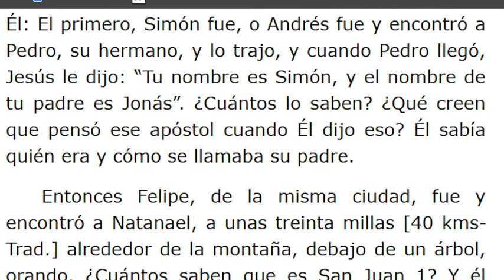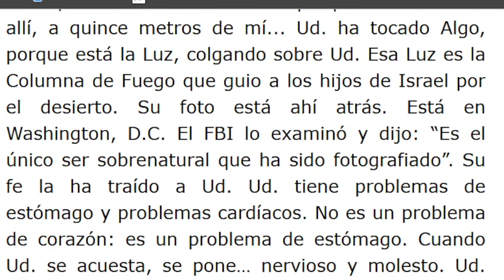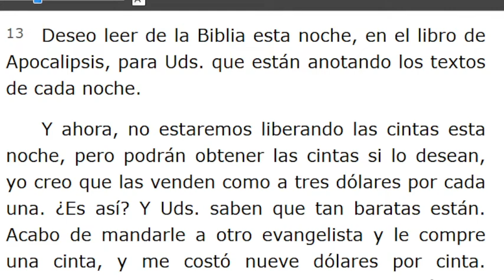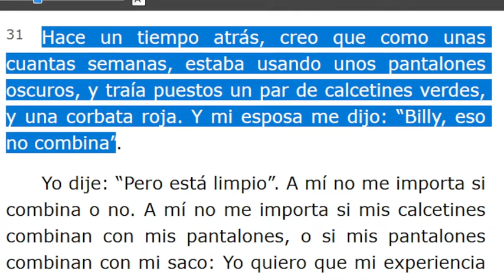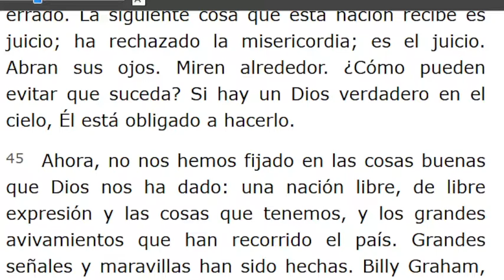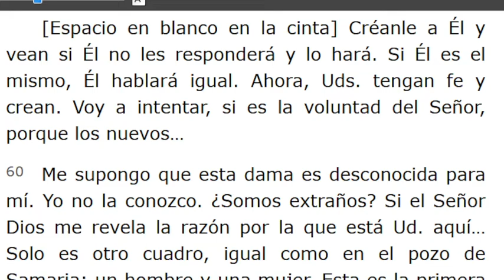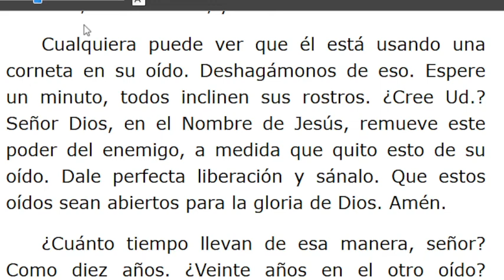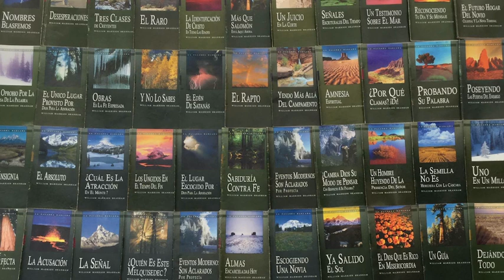LECTURA DE LOS MENSAJES DEL PROFETA !!ELIAS!! WILLIAN MARRION BRANHAM DESDE EL AÑO 1947 Hasta1965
J e r e m i a s   50:
28. VOZ DE LOS QUE HUYEN  y ESCAPAN DE LA TIERRA  DE BABILONIA, PARA DAR EN SION LAS NUEVAS DE LA  RETRIBUCIÓN DE JEHOVÁ NUESTRO DIOS, DE LA VENGANZA DE SU TEMPLO.

=== INICIA: A ÉL OÍD - 58-0301E... Párrafo: 46...TERMINA Párrafo: 64...
=== INICIA: LA PUERTA AL CORAZÓN - 58-0302...TERMINA Párrafo: 76.
=== INICIA: LA ESCRITURA EN LA PARED - 58-0309M...TEINA Párrafo: 07...